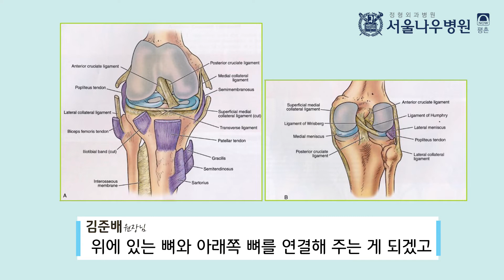[평촌서울나우병원] 전방십자인대는 실제로 어떻게 생겼을까?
안녕하세요.
평촌서울나우병원입니다^^

오늘 소개할 전방십자인대는 스포츠 활동 중에
충돌에 의해 발생하는 경우가 많습니다.
또한 과한 충격이 무릎에 전달됐을 경우도 파열이 되기도 합니다.
십자인대가 이렇게 끊어지게 된다면 운동뿐만 아니라 일상생활에서도
불편을 느낄 수밖에 없는데요.
평촌서울나우병원 김준배 원장님께서 전방십자인대가 무엇이고,
어떻게 치료가 진행되고,
전방십자인대가 어떻게 생겼으며 파열이 되는지
영상을 통해 자세히 설명드릴 예정입니다.

00:10 ~ 전방십자인대는 무엇인가요?